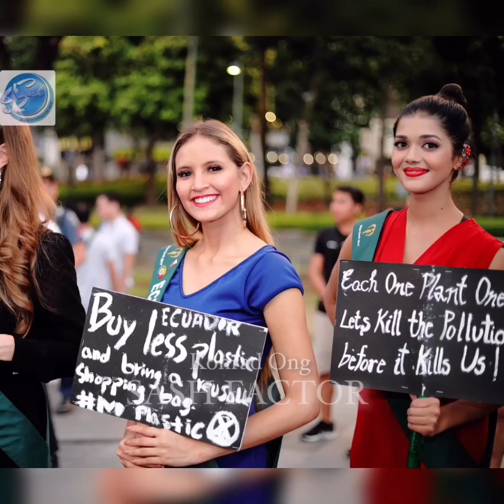Miss Earth 2019 Photo Review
Have you seen all the photos of your favourite delegate?